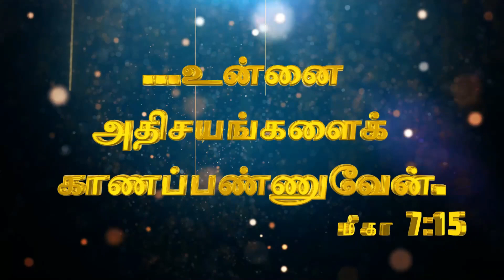உன்னை அதிசயம் காணப்பண்ணுவேன்/REV.M.Samuel Jeyaraj